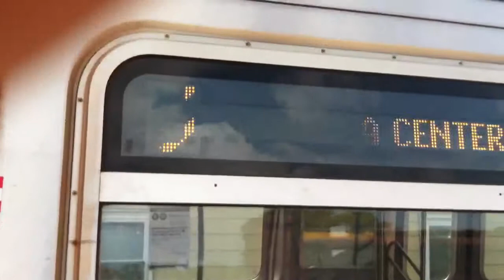BMT Myrtle Av- Metropolitan Av Bound R160A (J) train at Seneca Avenue